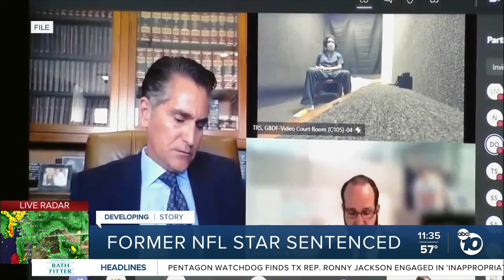Kellen Winslow II sentenced to 14 years in prison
Former NFL tight end Kellen Winslow II was given a 14-year prison term for multiple sex crimes.